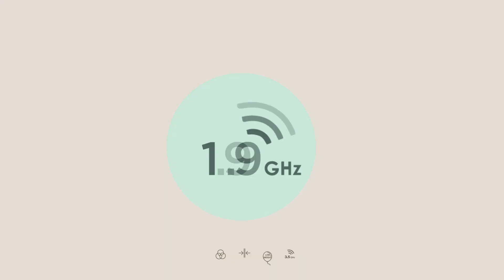TRI SECTOR COVERAGE 5G READY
- Head Office in Korea: (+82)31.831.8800~7